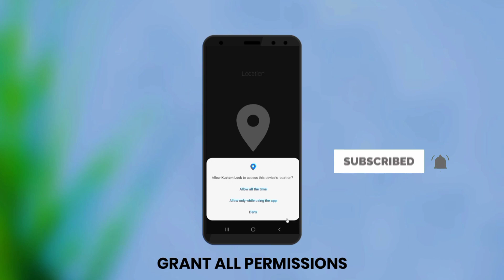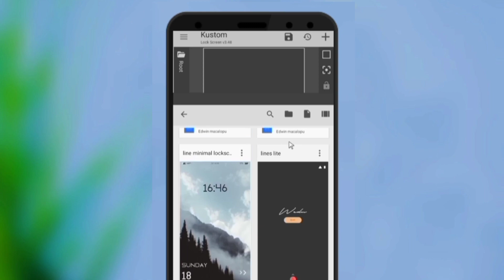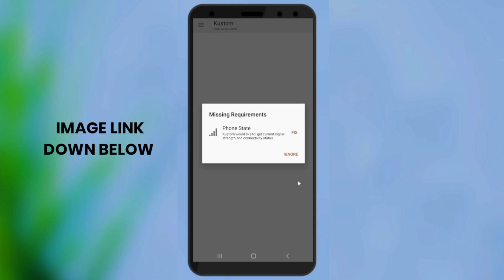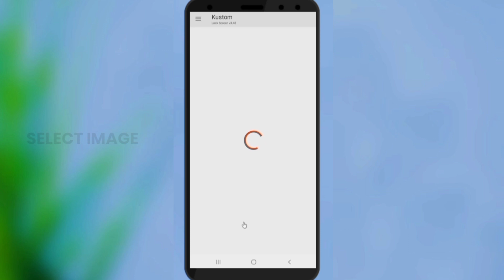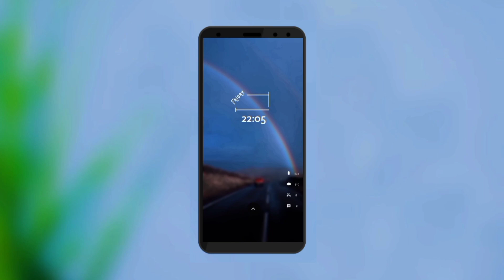Android Lockscreen Setup | KLCK Tutorial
So I received complaints about a particular error when customizing android lockscreens with AC display app. Today, we'll be addressing that issue by using a different approach to customize our lockscreen - many ways to kill a rat I guess :)

Enjoy watching and recreating as much as I enjoyed making it.

Thumbs up if you liked it, sub if you loved it♥️

✧Other videos you might like✧

🙋🏽Questions? Comments? I'd love to hear from you - Say Hi down below👋🏾